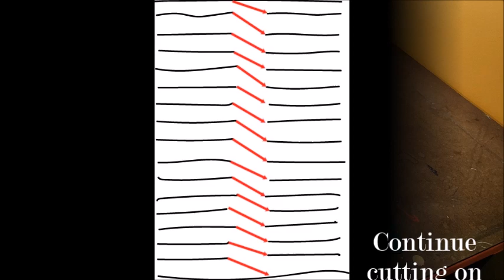How to cut t shirt yarn with a rotary cutter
Hi There,
Welcome to the Upcycle Design Lab. I like to craft with recycled, repurposed, and unwanted materials. So if you enjoy reusing repairing and re-imagining old items, I hope you will stick around and check out some of my other Upcycling tutorials.

In this video, I will show you how to quickly turn a t-shirt into yarn using a rotary cutter.

Thanks for checking out my mini video.

Advertising Disclosure: Upcycle Design Lab may be compensated in exchange for featured placement of certain sponsored products and services, or your clicking on links posted on this website.

Cutting Mat
L - Ruler
18-inch Clear Ruler
Rotary Cutter
Fabric Scissors

Happy Upcycling,
Cindy